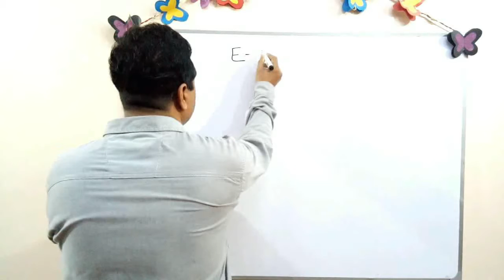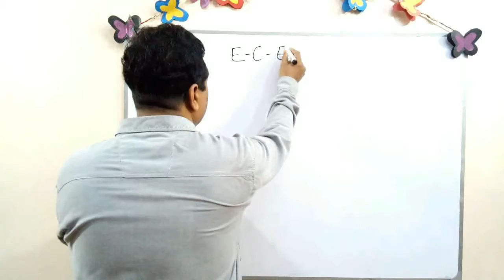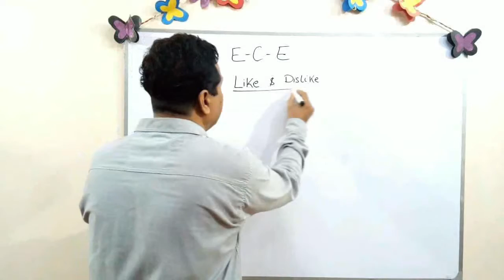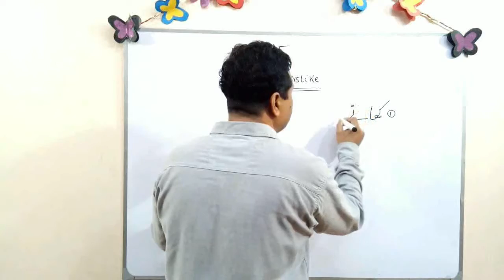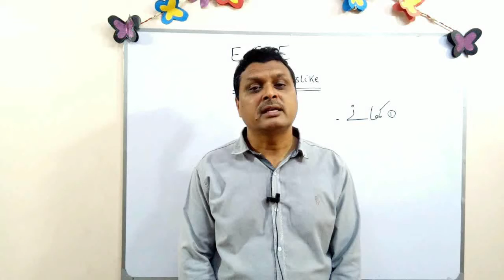Nursery ECE 1-2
Sabzi Daal Food